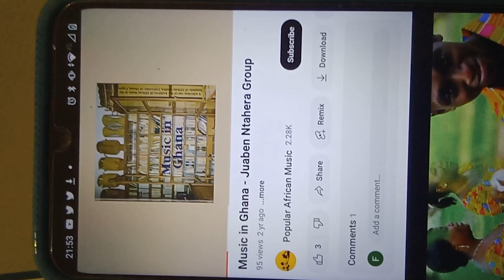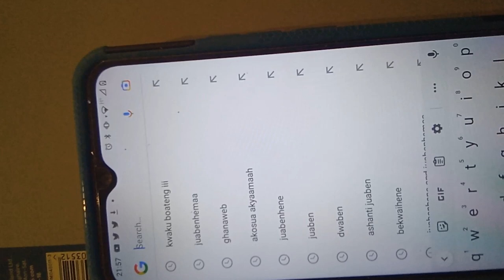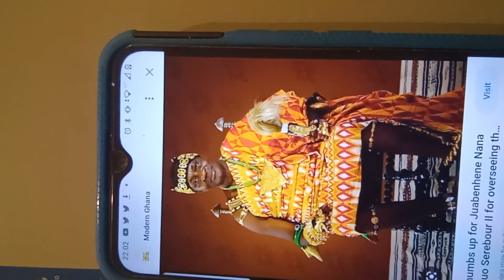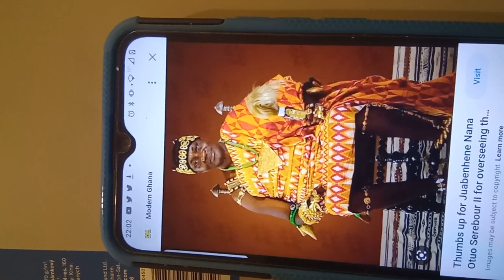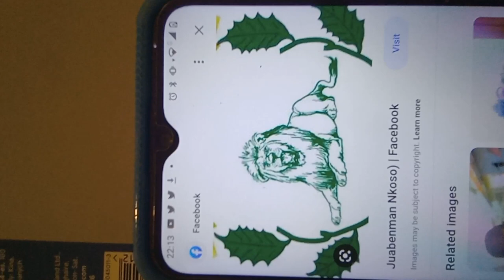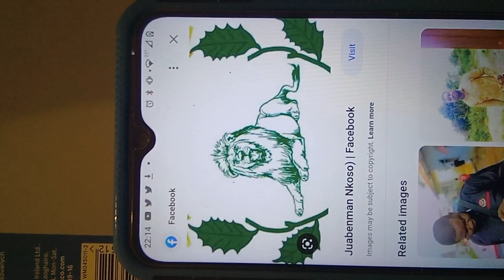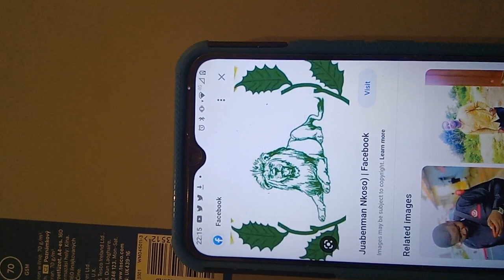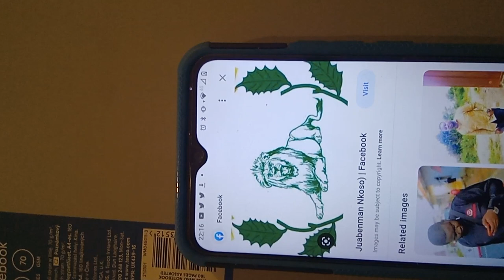VIDEO. ASANTE ASHANTI KING QUEEN JUABEN. KWAKU BOATENG III EN THRONE MENT NOT LAWFUL. GHANA NEWS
THE HEAVILY FLAWED ENTHRONEMENT OF KWAKU BOATENG III OF NEW JUABEN ASANTE ASHANTI.